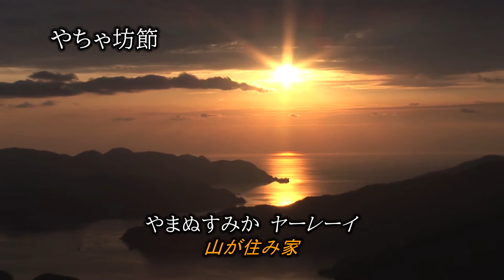【奄美の島唄】 やちゃ坊節